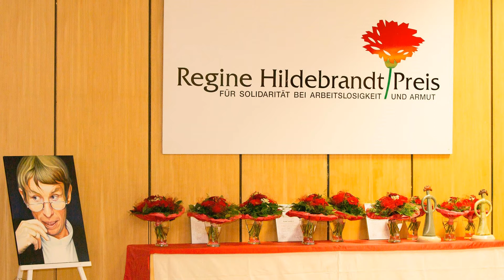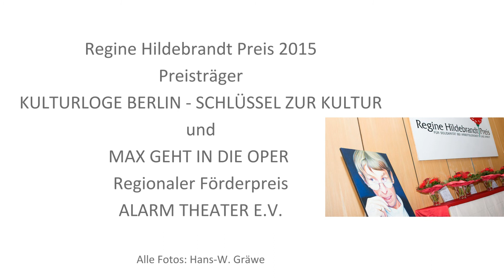Regine Hildebrandt Preis 2015 Verleihung in Bielefeld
Der 19. Regine Hildebrandt Preis wurde am 17. April 2015 im Bielefelder Rathaus von der Stiftung Solidarität, Bielefeld, vergeben. Preisträger sind: Kulturloge Berlin - Schlüssel zur Kultur e.V. und Max geht in die Oper. Regionaler Förderpreis: Alarm Theater e.V.